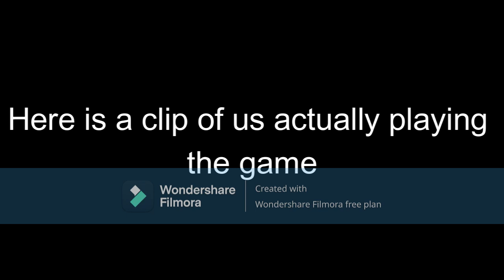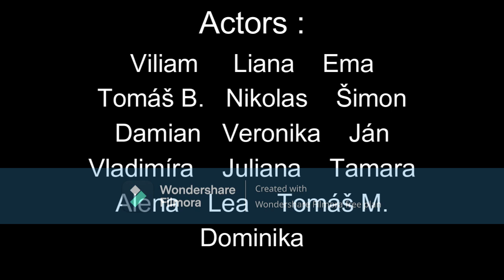A Slovak outdoor game: Král'u Král'u Zikaj vojsko